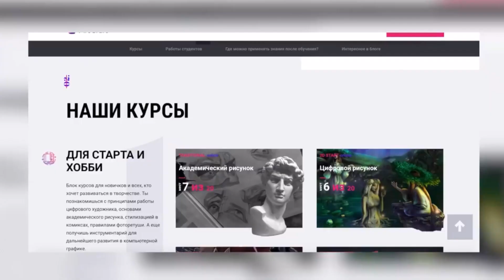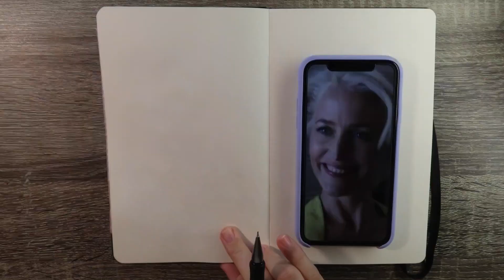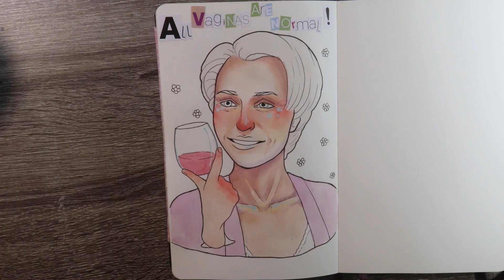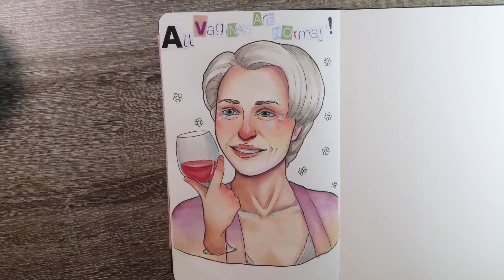рисую всех персонажей из "Полового воспитания"/ sex education ЧАСТЬ 1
Спасибон за просмотр)))

ответики на вопросики)))
снимаю на canon g7x mark ll
редактирую в final cut pro x
мне 18
живу в Эстонии